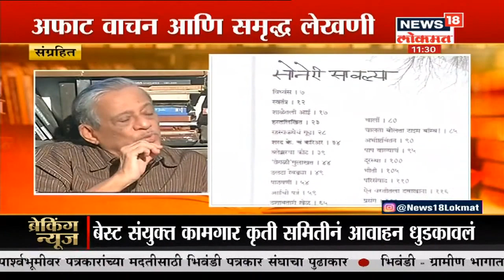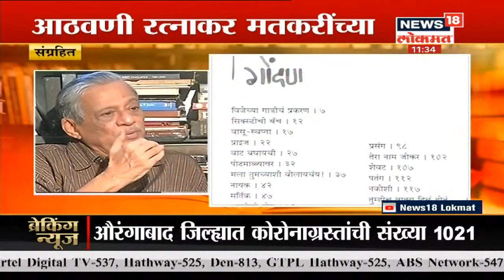साठ वर्ष अविरतपणे लिहिणारी लेखणी थांबली, सलाम ज्येष्ठ रंगकर्मीला | Ratnakar Matkari Passed Away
News18 Lokmat Vishesh साथ वर्ष अविरतपणे लिहिणारी लेखणी थांबली, आठवणी रत्नाकर मतकरींच्या, सलाम ज्येष्ठ रंगकर्मीला, साहित्याच्या प्रत्येक प्रातांत मुशाफिरी

/News18Lokmat